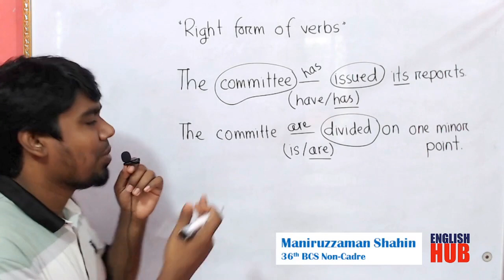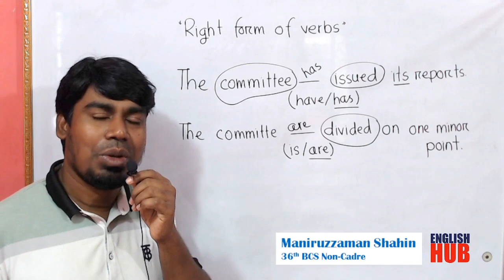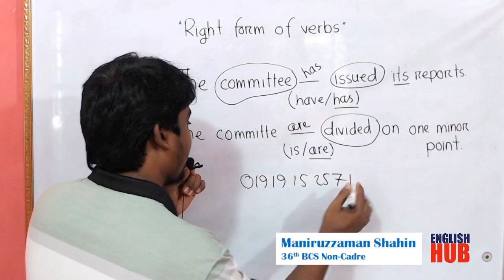Committee এরপর verb রুপ singular না plural হবে? জানতে পুরো ভিডিয়োটি দেখুন!